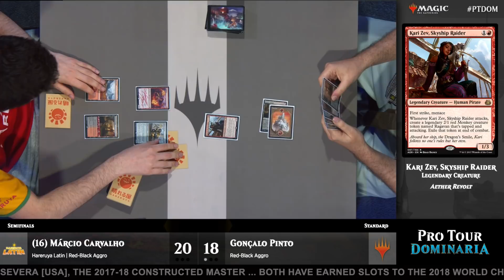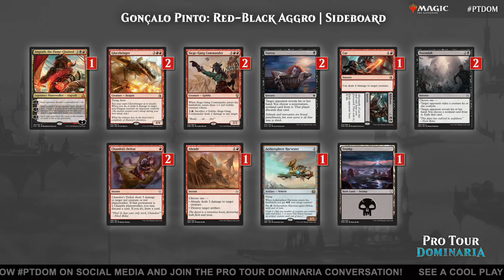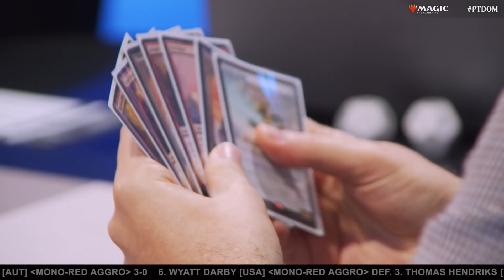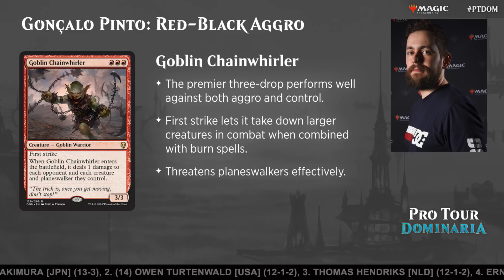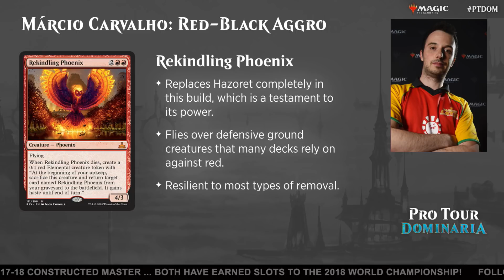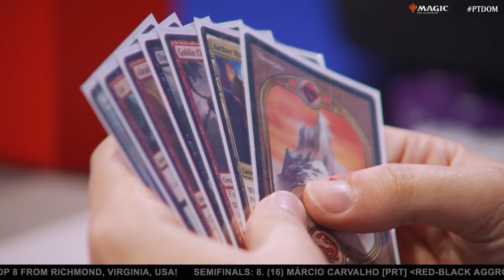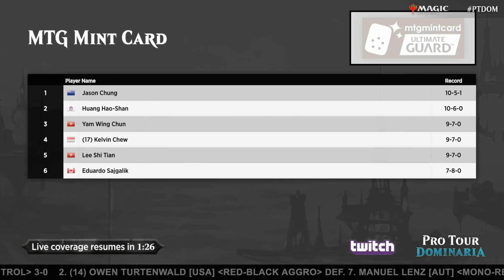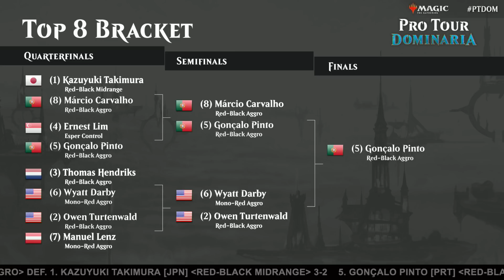Pro Tour Dominaria Semifinals: Márcio Carvalho vs. Gonçalo Pinto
Two friends and testing buddies playing the same deck, meeting in the semifinals. Carvalho lost to Pinto in Round 1. Will he have a measure of revenge? Or does Pinto have his number for Pro Tour Dominaria?